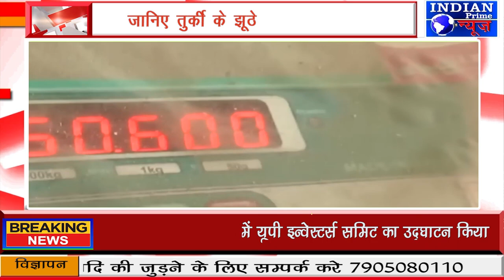IPN NEWS - जानिए तुर्की के झूठे वायरस का सच! क्या भारत को बदनाम करने के लिए लौटाया 60,000 टन गेहूं